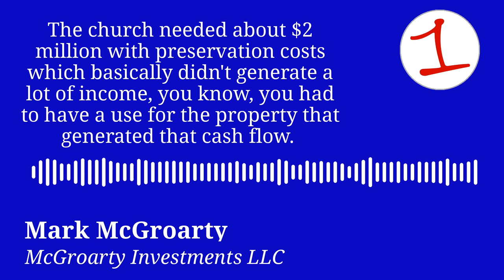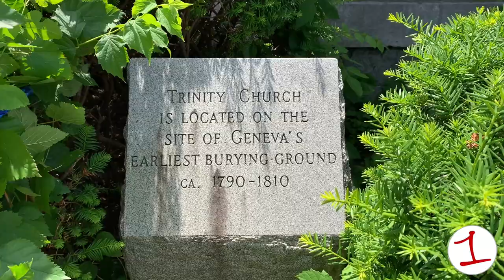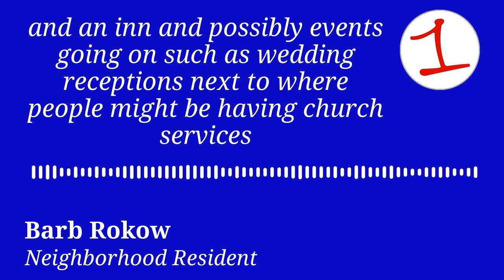What next for Geneva's Trinity Episcopal Church? | FingerLakes1.com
The Trinity Episcopal Church was officially sold to McGroarty Investments in early June. Mark McGroarty now owns the church and two adjacent buildings and plans to develop the property into a 29-room inn, 73-seat restaurant, and 195-seat event space. The current Trinity congregation will be allowed to occasionally worship in the church.